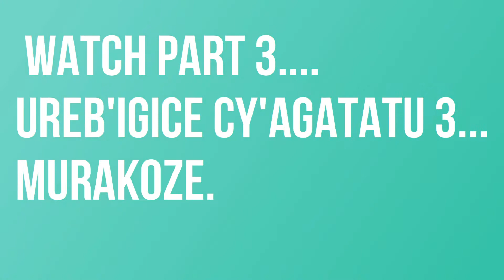DORE RYA BANGA RYAMENYEKANYE - NI KANGAHE YESU AFITE KUZA ? PART 2 (2020)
Mwiriweho benedata dusangiye ubwami nagakiza.
kino ni ikiganiro gishasha twabasangije twiga kwibanga ry'Imana ryahishutse  turebera hamwe ukuza gutandukanye kwa yesu kristo
MUGIRE UMUGISHA UBO MURYA IJAMBO RYIMANA ARIWO MUTSIMA UKIZA UBUGINGO UGATANGA UBUGINGO.